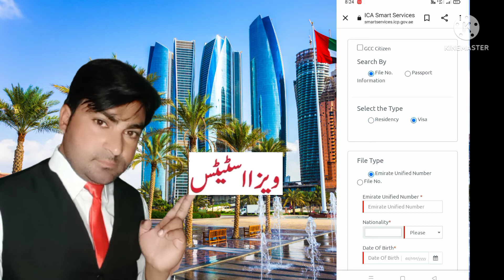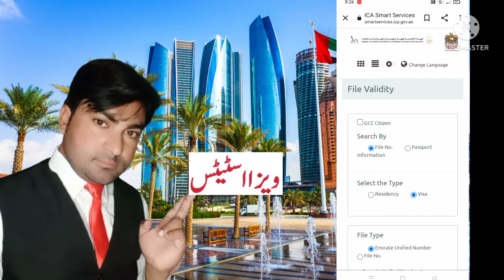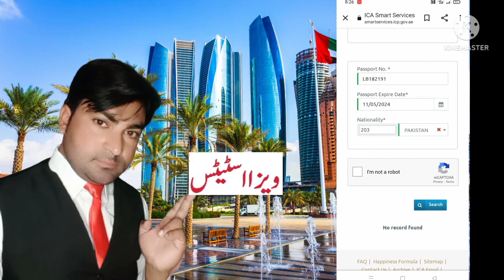How to check online dubai visa status 2022 | Al Bab Travels&Tours